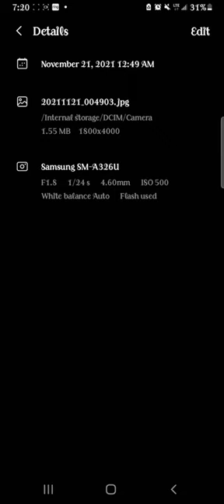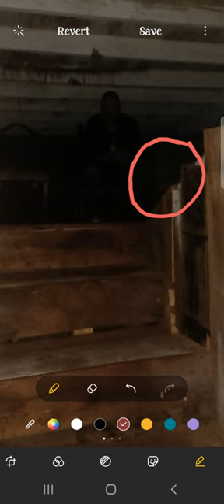Haunted Historic Jefferson Hotel. Ghost Hunt part 2. Image caught in Disappointment Room.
Ghost Hunt part 2 . Do you dare to enter the disappointment room? We did! Tons if Evp's came thru and this photo of woman.